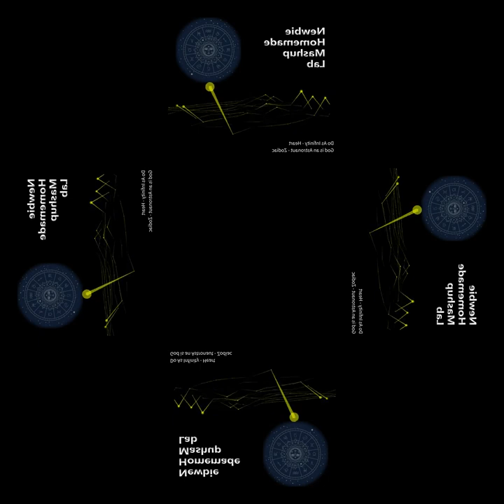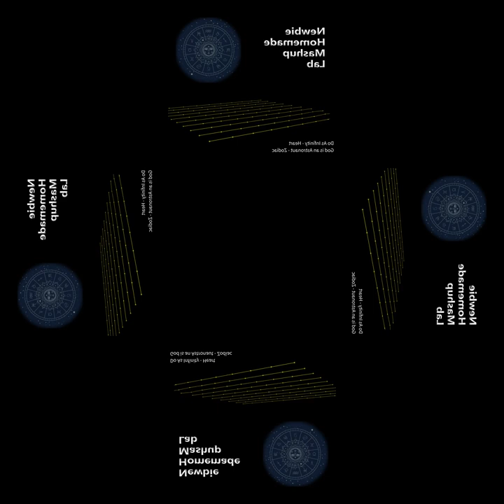[mashup] Do As Infinity - Heart X God is an Astronaut - Zodiac